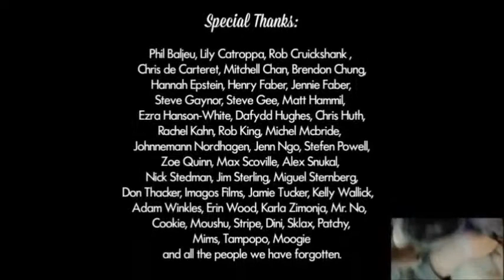Jazzpunk - Credits with pug playing bongos